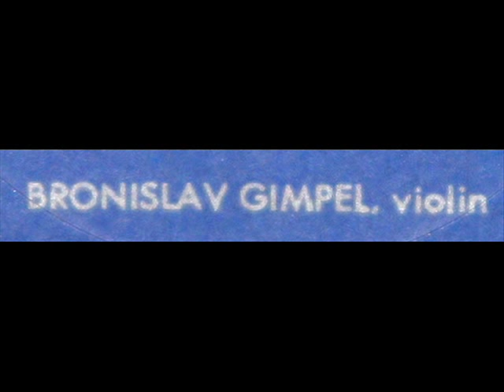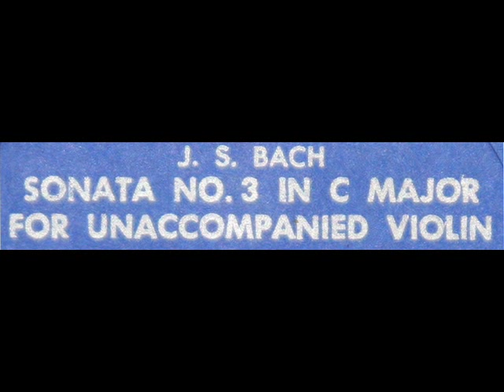Bach / Bronislav Gimpel, 1964: Sonata No. 3 in C major for Violin, BWV 1005 - Adagio (Part 1)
In this 1964 recording, the Polish-American violinist Bronislav Gimpel (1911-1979) performs the first movement of Bach's Sonata No. 3 in C major for unaccompanied violin, BWV 1005.  I created this video from the LP depicted above, issued on the Dover label, serial number HCR-5228.

Brigitte Zaczek: Suite in G major (after the Cello Suite No. 3, BWV 1009) (Bach) - Part 1